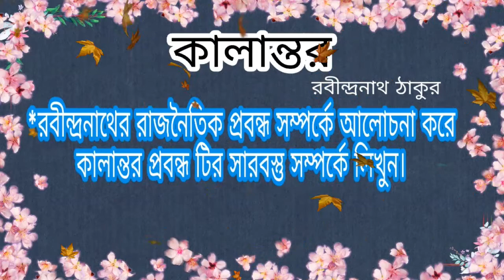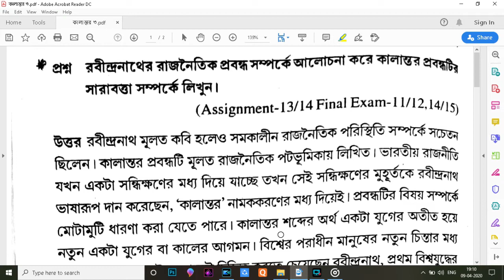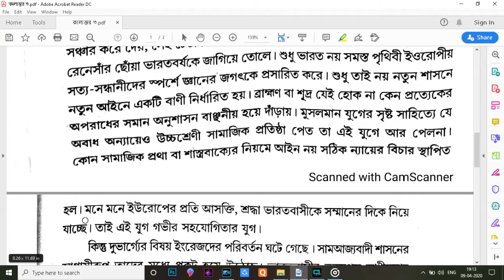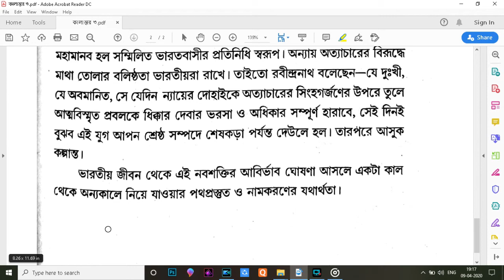কালান্তর প্রবন্ধ৩।।NSOU BDP EBG-V ll suggestion 2020।।Rabindranath thakur।।5th paper suggestion।।